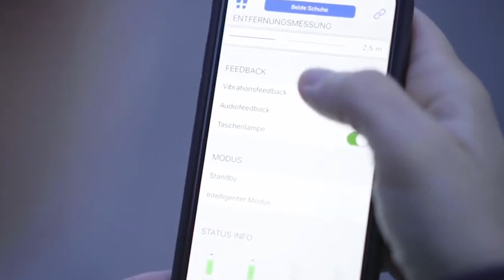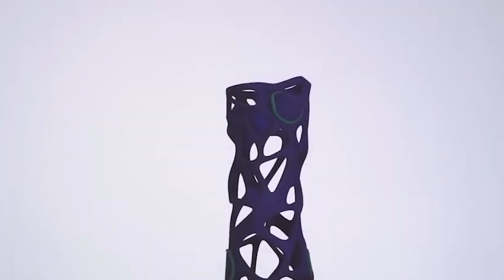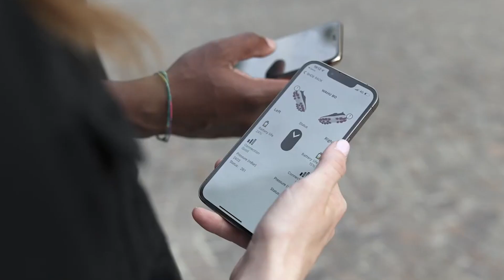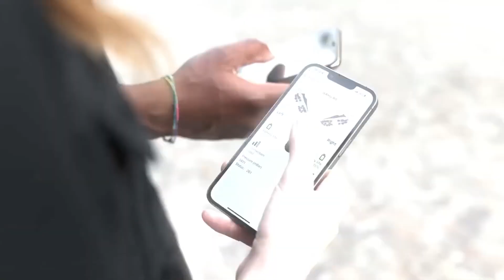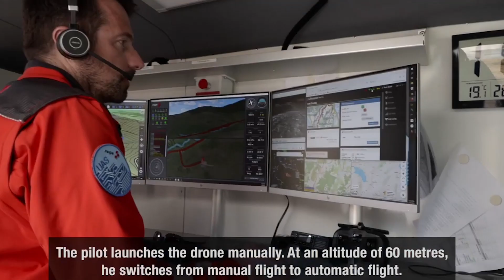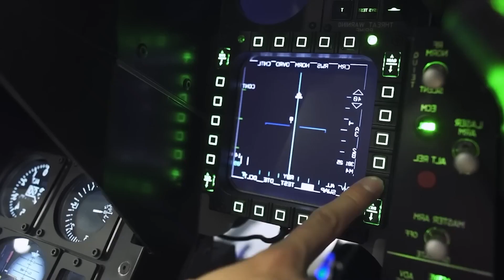INCREDIBLE INVENTIONS YOU DIDN'T KNOW ABOUT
Hi guys! Today I will show you INCREDIBLE INVENTIONS YOU DIDN'T KNOW ABOUT
Remember being a kid and dreaming about cool inventions from movies about the future? Well I’m here to tell you - the future is now! And today I’m going to show you the Most Amazing Inventions And Tools That Are On Another Level, and they are going to exceed all your expectations!

Welcome to the TechHiveX channel. In this channel, we offer you everything that is new in the world of tech and technology. If you are interested in amazing inventions,inventions you must have,things that actually exist,amazing inventions at home make sure to subscribe to this channel to receive all that is new from the channel’s weekly videos. Review amazing inventions that you must see. Inventions that you will not believe exist.